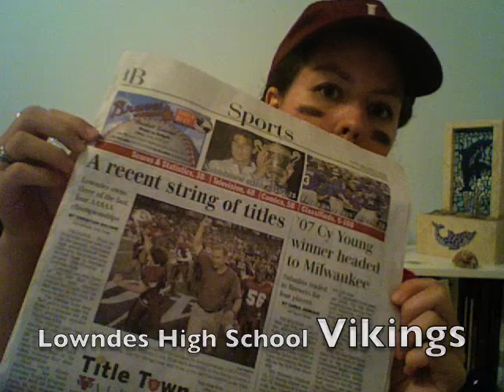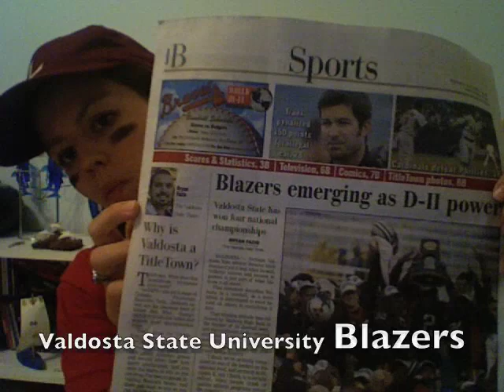Title Town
Valdosta, GA should be ESPN's Title Town!
Known as Winnersville. VHS Wildcats have won more games than any other team in the nation. LHS Vikings have won 6 state championships ... 3 of which have been in the past 4 years. VSU Blazers have were the 2007 National Champions.
Valdosta is Title Town